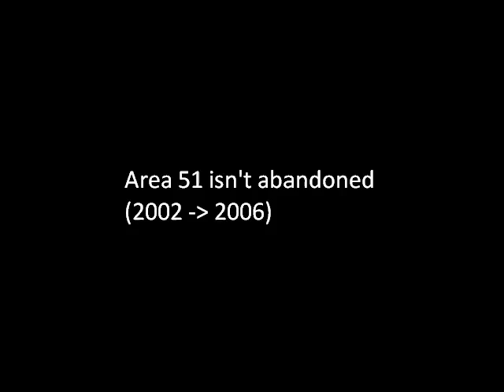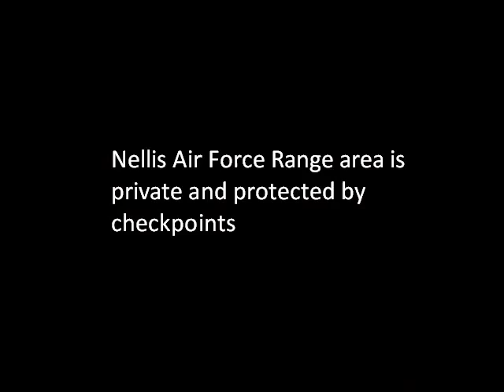Google Earth - Area 51 and secrets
Nellis Air Force Range
Nevada Test Site
and Groom Lake (Area 51)

Location:
AREA 51 - 37°14 N 115°49 W
UFO - 37°10'10 N 116°11'08 W